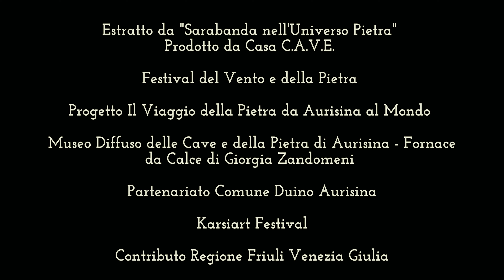J.S.Bach - Sarabande BWV 1007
Riccardo Pes, cello
Giulia Pes, director

The sarabande was recorded in May 2021 next to a historical furnace owned by Giorgia Zandomeni, located in Duino-Aurisina nearby Trieste, Italy. This is an excerpt taken from the video "Sarabanda nell'Universo Pietra" produced by CASA C.A.V.E.

I hope you have enjoyed my video, if so, give a thumb up!
Riccardo